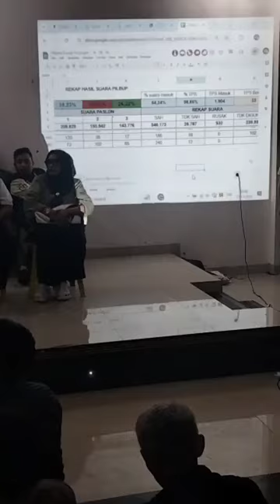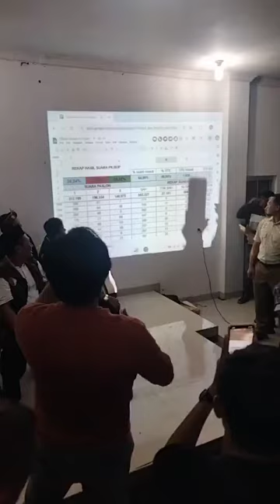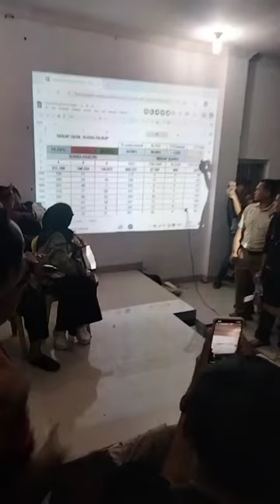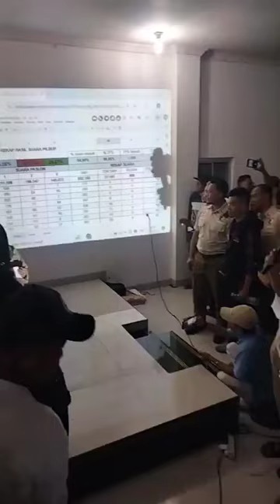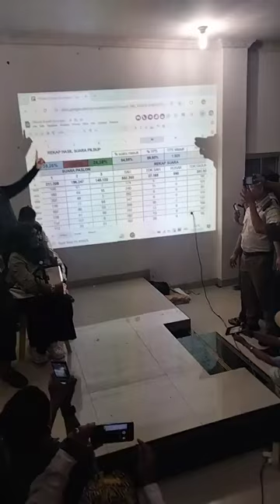🔴 PILKADA 2024 - Paslon 01 Kuningan Dian Rachmat-Tuti Unggul di Pilkada 2024